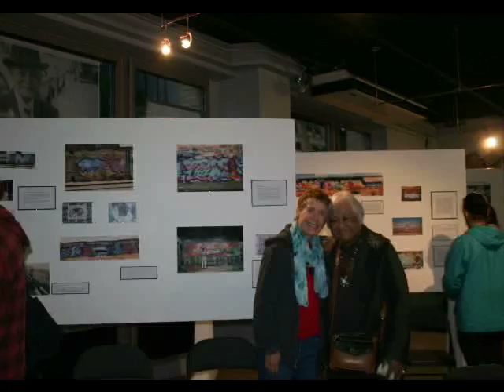Fillmore Talk Story 3/3/12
Presented by Manilatown Heritage Foundation

Fillmore Talk Story (March 3, 2012) revealed family histories and experiences, struggles and vitality of this once thriving Filipino enclave from our pioneers and their descendants. Featured Fred Basconcillo, Joe Julian, Julio Sorro, Dick Cerbatos, Dennis Ubungen, Anthony Robles, and Emil DeGuzman. The discussion was guided by Manilatown board member, Tony Robles.